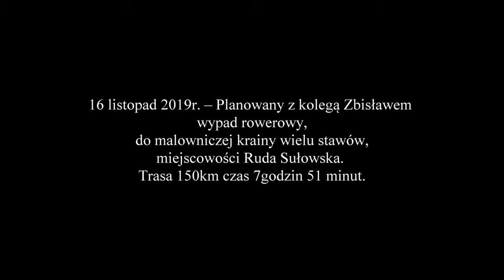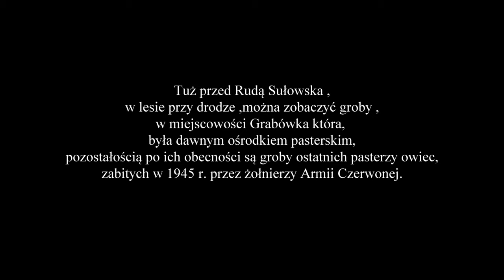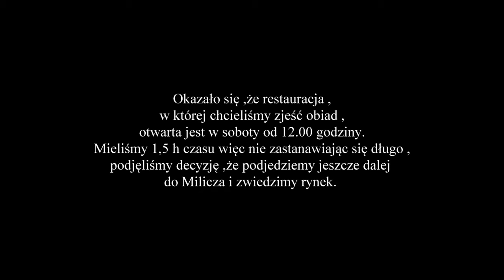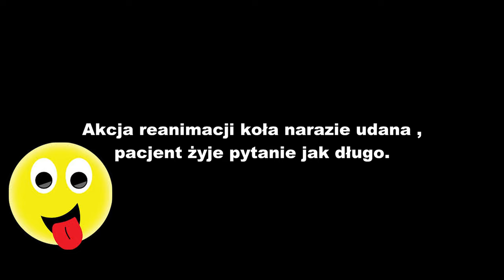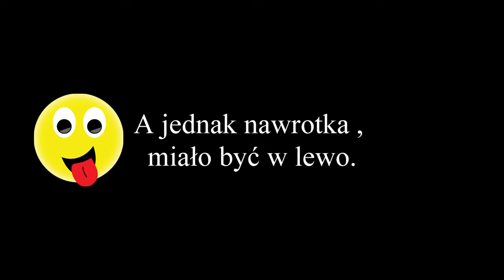vlog#12 - Wycieczka Rowerowa 150km - Gostyń - Ruda Sułowska - Milicz - Gostyń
16 listopad - Wyjazd rowerowy z kolegą Zbisławem do Rudy Sułowskiej.